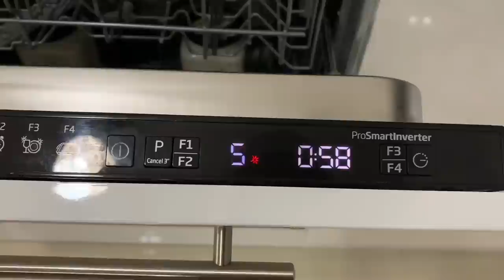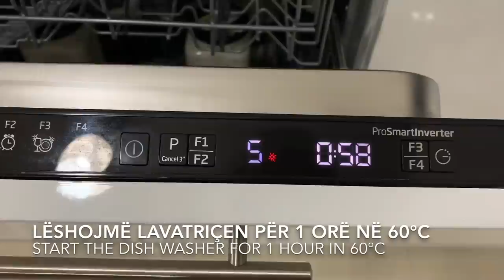Sekreti i Përgaditjes së Domateve Jeshile PA KONZERVANS !! ❤️ Receta që të Kënaq në Dimër 🥰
Përbërsit :
Për Kavanozin e madhë na duhen :
Domate jeshile
Lakër
Karrotë
1 lugë gjelle Sheqer
2 lugë gjelle Kripë
100 ml Uthëll
Biber të Zi
Kapaciteti i kavanozit është 2,5 kg .
Për kavanozet e vegjël na duhen :
Domate jeshile
Hudhër
1 lugë të mesme Sheqer
2 lugë të mesme Kripë
40 ml Uthëll
Biber të Zi
Vendosim në lavatriqe per ene dhe leshojme per 1 ore ne 60*C pastaj leme te ftohen dhe largojme .
Ingredients :
For the big Jar we need :
Green Tomatoe
Carrot
Cabbage
1 soup spoon of Sugar
2 soup spoons of Salt
100 ml of Vinegar
Black Pepper
Capacity of the jar is 2,5 kg .
For the small jars we need :
Green tomato
Garlic
1 middle spoon of Sugar
2 middle spoons of Salt
40 ml of Vinegar
Black Pepper
Add in the dish washer for 1 hour in 60*C then cool down after this remove .